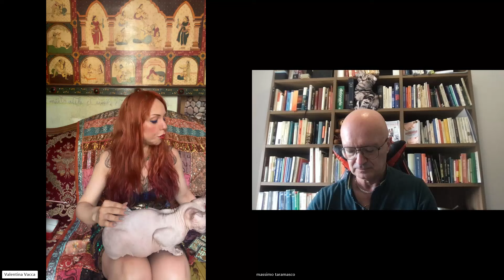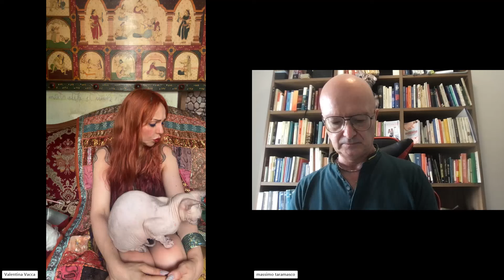Siete DESTINATI a stare INSIEME??? con i TAROCCHI DI PENELOPE WENGO